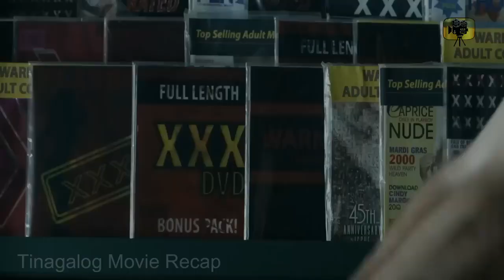Pinatay ng Virus ang Lahat ng Tao sa Lupa, Maliban sa Isang Lalaki